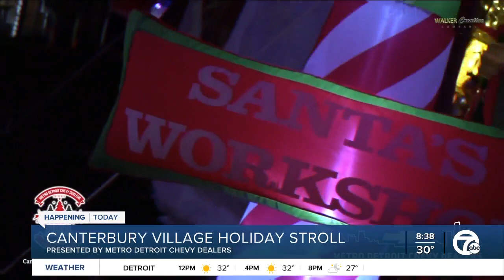Canterbury Village Holiday Stroll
Metro Detroit Chevy Dealers presenting Canterbury Village Holiday Stroll.